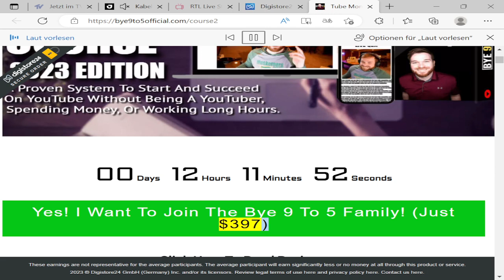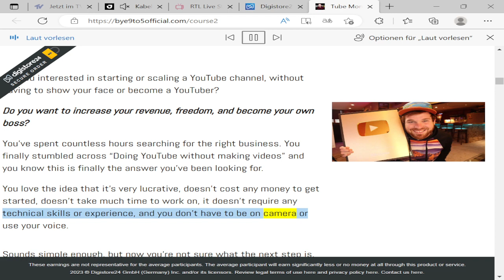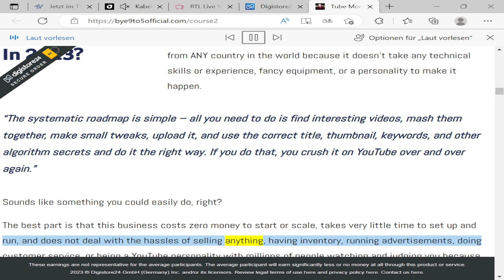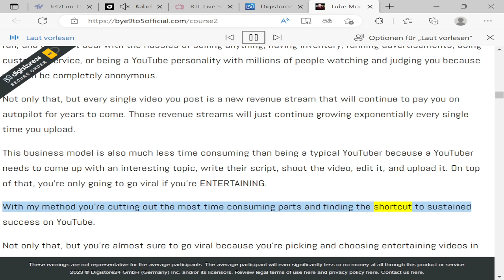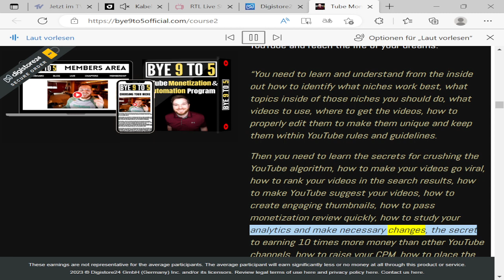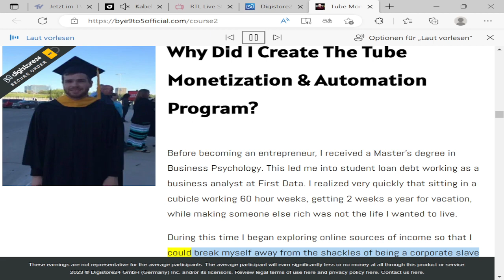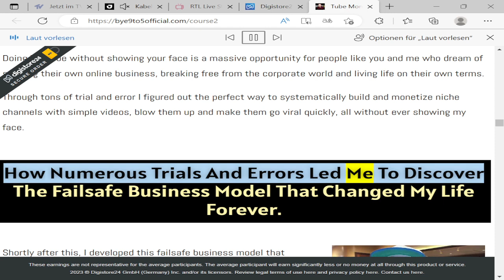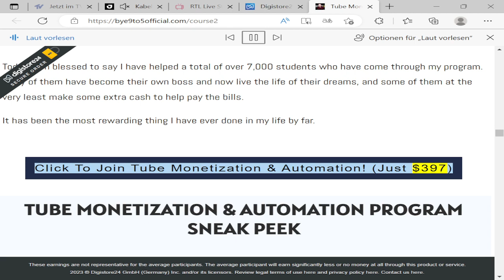Tube Monetization and Automation Program - Peak Inside The Program! 55+ Hours / 300+ Videos / 80+...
Learn The Exact Secret Formula Jordan Uses To Make 6 Figures On His 4 YouTube Channels Without Showing His Face. What Makes Doing YouTube Without Showing Your Face The Best Business Model In 2023? The systematic roadmap is simple –

all you need to do is find interesting videos, mash them together, make small tweaks, upload it, and use the correct title, thumbnail, keywords, and other algorithm secrets and do it the right way. If you do that, you crush it on YouTube over and over again.

Don't worry this won't cost you a cent more, it's just another way to support me and my channel! :-)